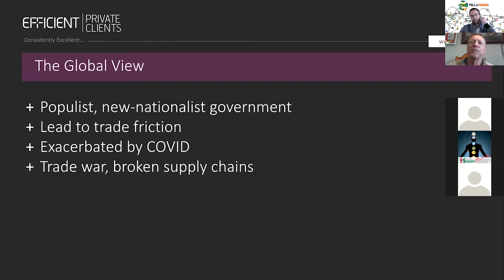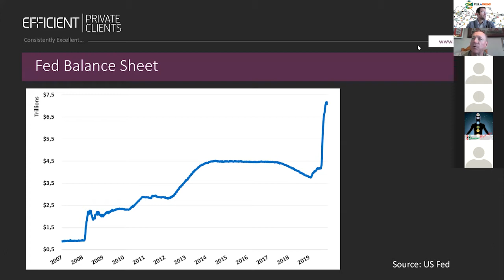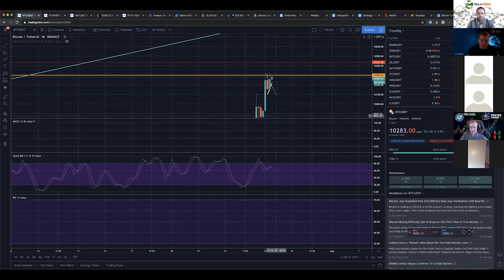TAF - Dawie Roodt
Dawie Roodt, leading economist in South Africa speaks with the Tell A Friend network during their, weekly Crypto_Lockdown session.
Current economical climate in South Africa and globally and the alternative of digital money (Crypto currencies).

Join TAF's global community, weekly, every Monday and Wednesday during lockdown as they discuss various topics and get a BTC and ETH market update.

To join the TAF crypto education community, if you're not already a TONOIT member, or would like to join the global TAF team